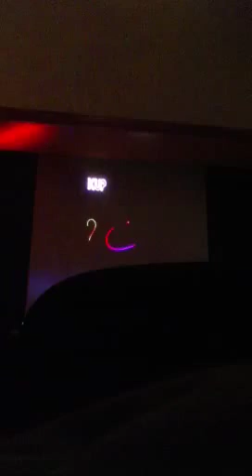Washingtonville Middle School Laser Light Show: Part 5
A laser light show at the wms and special thanks to I think it is PROMATIC MAGIC!